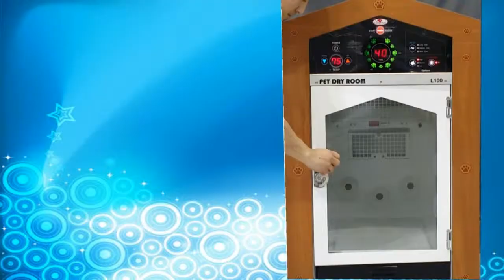셔틀랜드 쉽독 삼식이 드라이 동영상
컴피앤이지 드라이 동영상